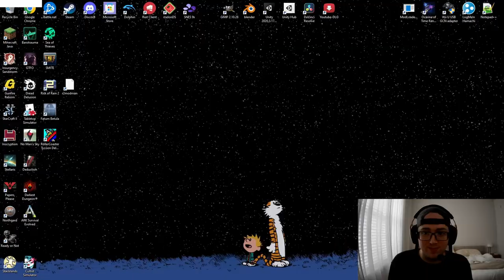Snowballing with Kuzenbo Support - Gold Ranked Smite Gameplay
snowballin' deez nuts